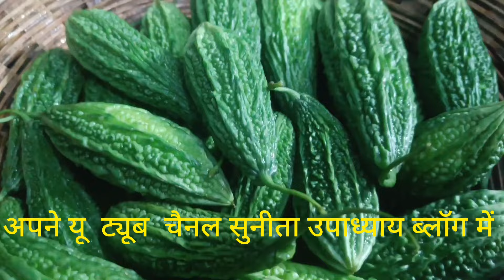Roj roj ki tension se fursat 💯 एक बार बनाओ एक साल फुर्सत फायदे तो इतने की पूछो ही ना👌